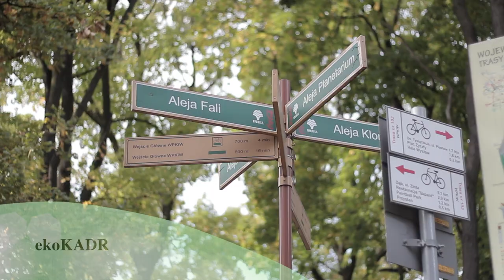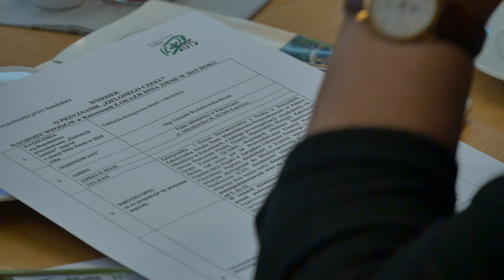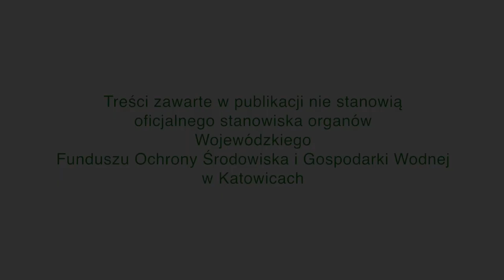Organizacje ekologiczne na Śląsku